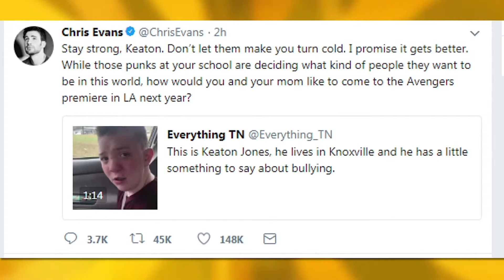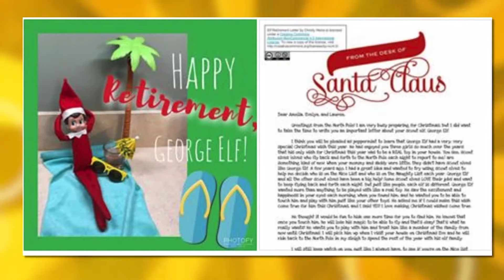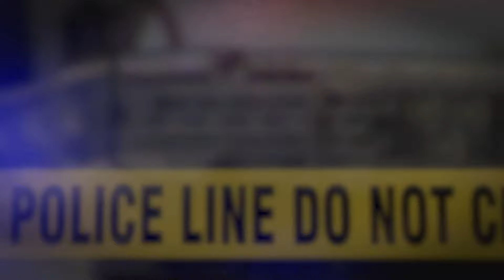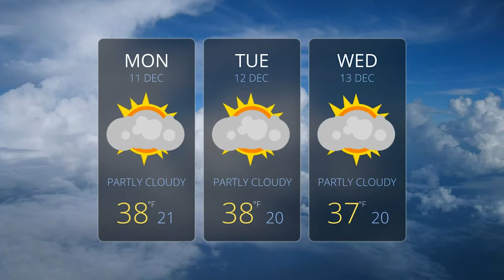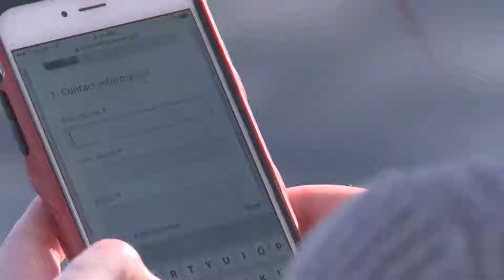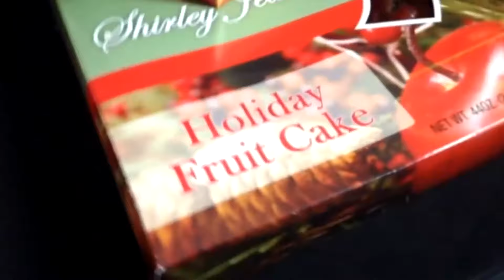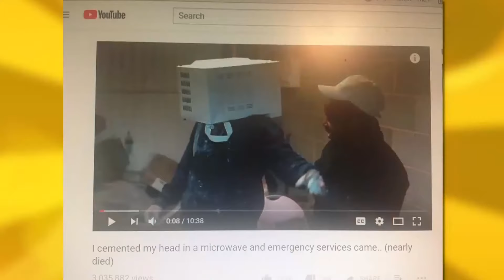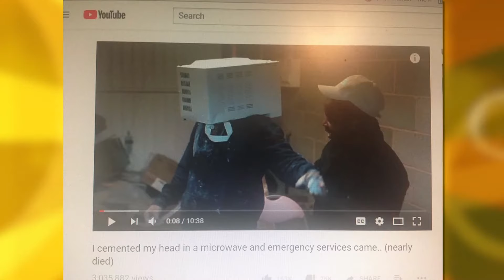A Message To Bullies & Chris Evans Is Awesome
Did you know the California wildfires are so huge you can see them from space? We have the incredible NASA footage for you. Also on the Morning Stream, there's a poignant video from a little dude who's been brutally bullied at school and had a message for his tormentors- every celebrity in Hollywood...athletes...everyone's come out in support of this kid. We've got The Todd's latest Elf on the Shelf abomination, and a hysterical letter from a mom who decided to retire herself from the whole Elf on the Shelf tyranny. And! Did you know Charlie Brown was single-handedly responsible for killing the aluminum Christmas Tree industry?